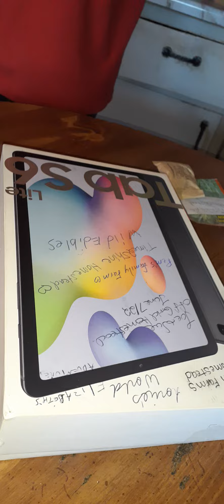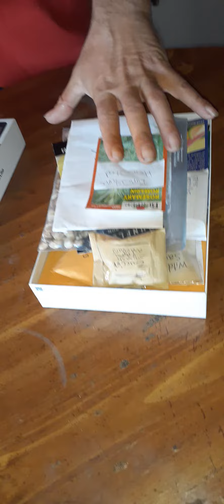shedwars seed box 📦 ❤